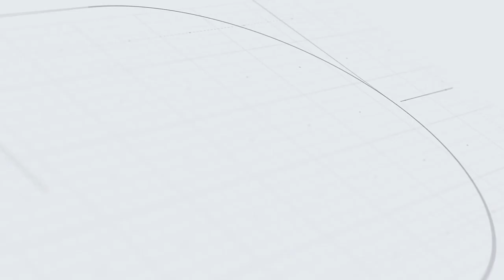Easy Recipe: Mouthwatering Cranberry Side Dish To Impress Your Guests!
This unique cranberry dish is a refreshing take on the Thanksgiving classic.

Two 3oz Boxes of Cranberry or Cherry Jello
1/4 to 1/2 cup Sugar to Taste (more sugar for cranberry jello, less for cherry)
2 cups Boiling Water
12 oz Bag Fresh Cranberries
4 to 6 Stalks Celery
1 1/2 cups Pecans
4 to 6 Oranges diced or one 15 oz can Mandarin Oranges